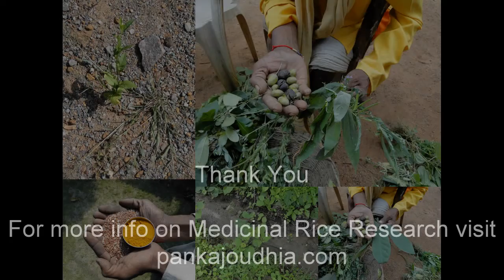Medicinal Rice P5Z Formulations for Catharanthus Overdose: Pankaj Oudhia's Medicinal Plant Database